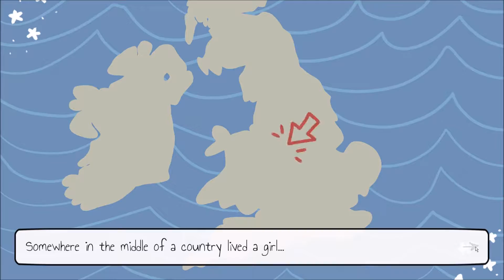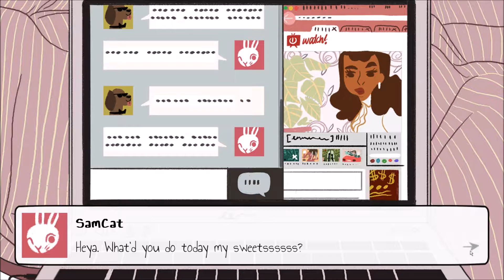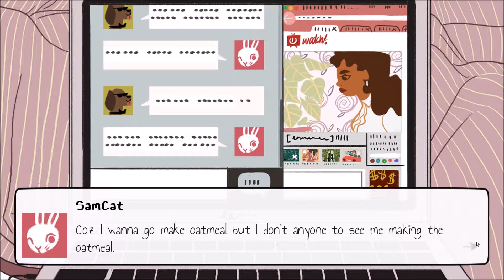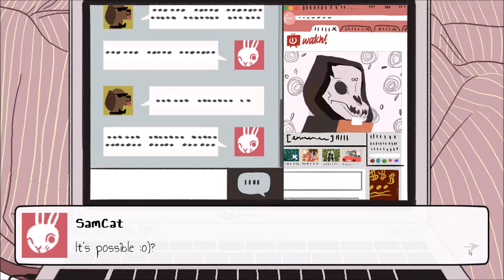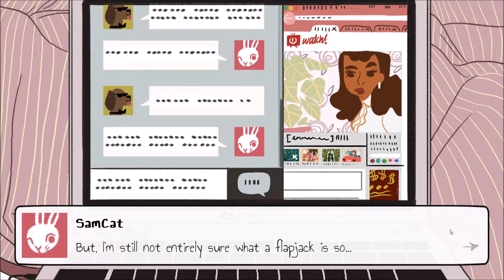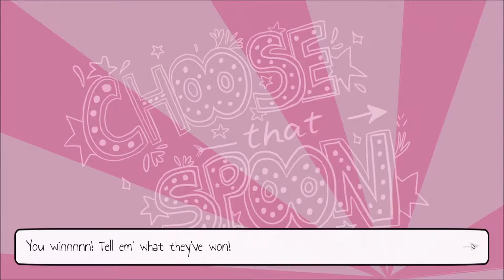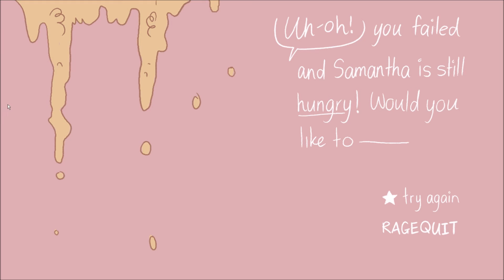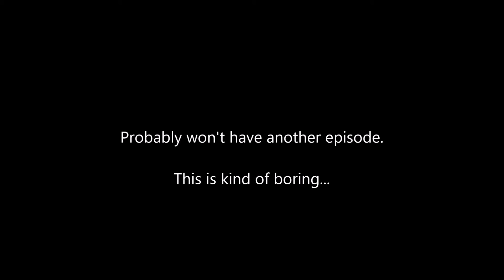Steven and Anica Play: The Average Everyday adventures of Samantha Browne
In this oddball game, Steven and Anica yell at a virtual girl who is too incompetent to make instant oatmeal. That pretty much sums it up...